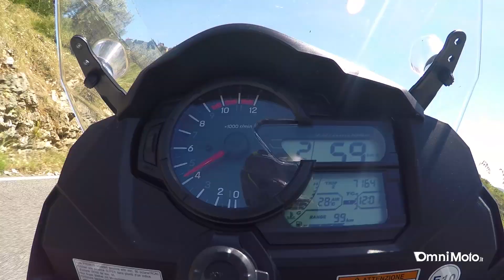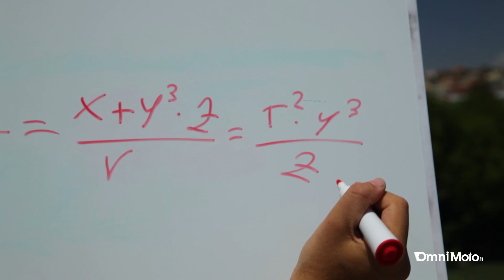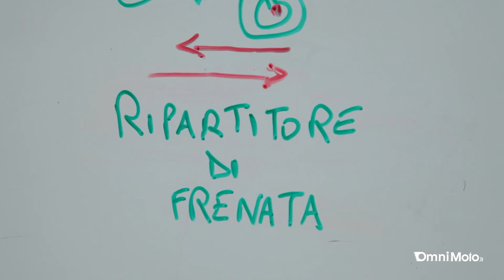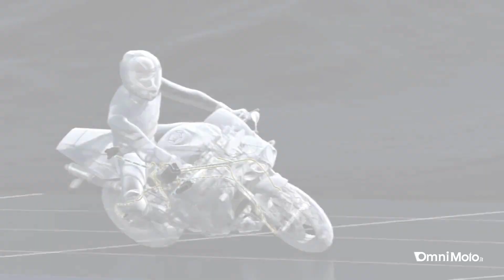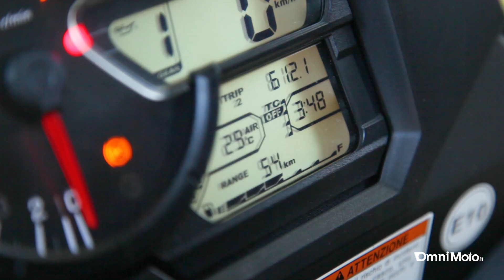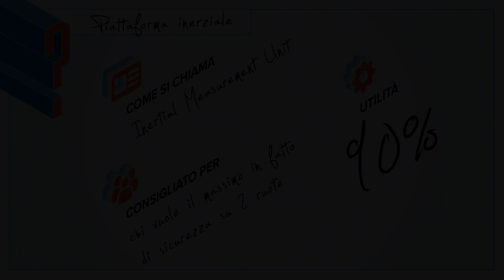Piattaforma Inerziale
Un’elettronica davvero funzionale è quella che agisce in maniera efficace senza farsi “sentire”. Oggi vi spieghiamo comefunziona l’evolutissima piattaforma inerziale (IMU) installata da Suzuki sul nuovo V-Strom 1000 XT 2017 (ma anche sul GSX-R1000) e il modo in cui può migliorare enormemente la sicurezza in frenata attraverso due sistemi: il Motion Track e il Combination Brake. In pratica, un ABS cornering che funziona anche in piega e un sofisticatissimo sistema di frenata combinata

CREDITS
Servizio di: Diego D'Andrea
Riprese: Mattia Croccia
Montaggio: Edimotive
Produzione: Edimotive